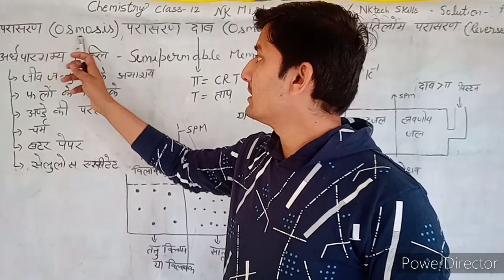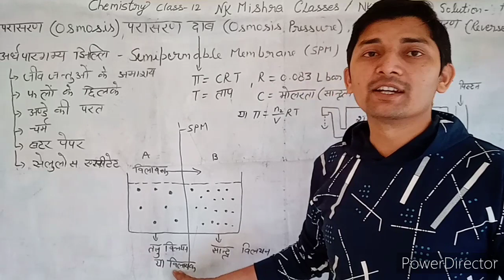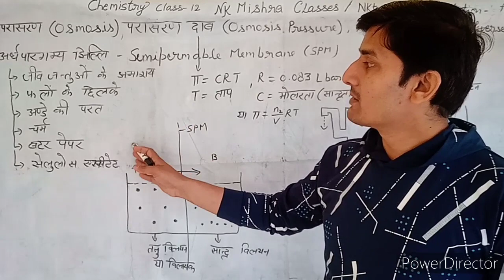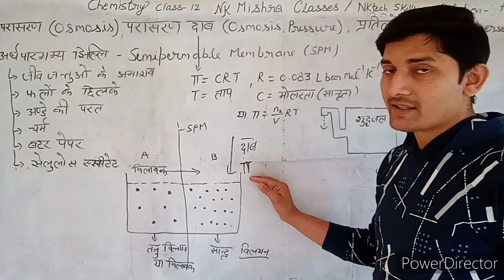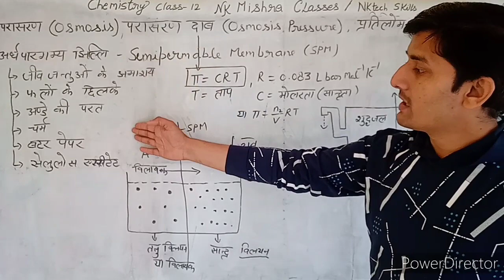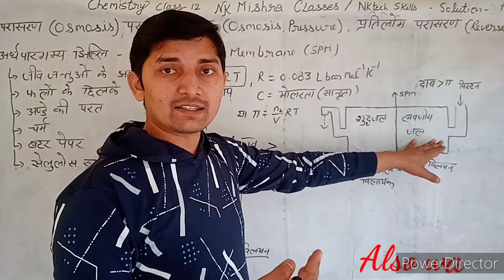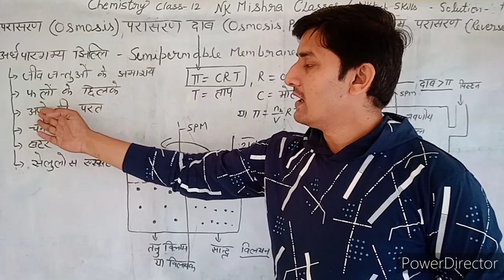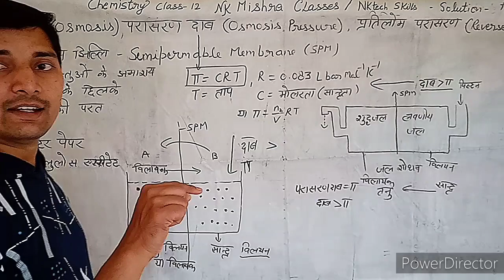परासरण।परासरण दाब। प्रतिलोम परासरण। अर्धपारगम्य झिल्लि।Osmosis ! Osmosis pressure! Class 12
परासरण।परासरण दाब। प्रतिलोम परासरण। अर्धपारगम्य झिल्लि।Osmosis ! Osmosis pressure! Class 12,NCERT,Chapter 12,solution,विलयन,Up board,hindi medium
रसायन विज्ञान कक्षा 12,
also watch preious videos

and Learn easy chemistry